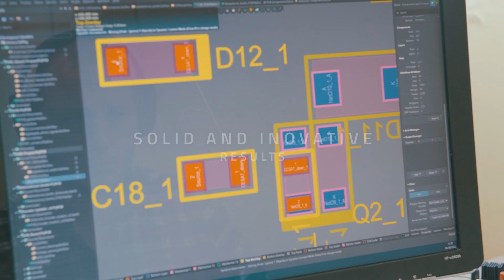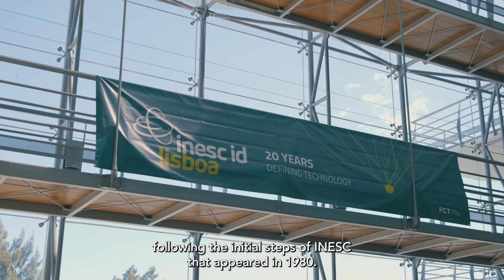INESC-ID — "Defining Technology"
INESC-ID — Instituto de Engenharia de Sistemas e Computadores: Investigação e Desenvolvimento em Lisboa (“Systems and Computer Engineering Institute: Research and Development in Lisbon”) — is a research, development and innovation (R&D+I) organization in the fields of Computer Science and Electrical and Computer Engineering, created in 1999 and associated with Instituto Superior Técnico (University of Lisbon) as well as the wider INESC group.

Research at INESC-ID addresses major topics of our times such as healthcare, space, mobility, human language technologies, agri-food, industry 4.0, and smart grids. As an Associate Laboratory of the Portuguese Ministry of Science, Technology and Higher Education since 2004, INESC-ID has an additional responsibility to assist public and private entities facing scientific, health, environmental, cultural, social, economic or political challenges, and to be an active participant in the process of defining the public policies required to address those challenges.

INESC-ID has been identified by the Portuguese Foundation for Science and Technology (FCT) as one of the top 10 Portuguese research units attracting projects and funding from the European Union. By providing a suitable environment to host and support the best researchers in all areas of Computer and Information Sciences, Electrical and Electronic Engineering, Telecommunications, Informatics and Energy, INESC-ID is a major R&D+I player with the know-how required to face the technological challenges of the future.